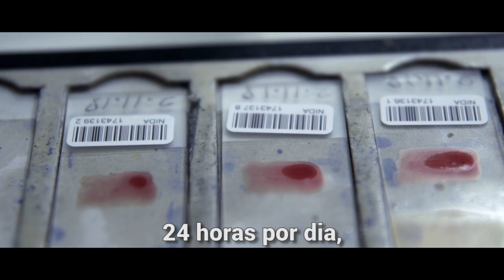OMS e parceiros atuam em emergências 24 horas por dia, 365 dias por ano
Desastres, conflitos e surtos de doenças infecciosas mostram que o mundo continua em risco de emergências de saúde que podem ter um impacto global. Nós trabalhamos com países para salvar vidas e proteger a saúde em todas as fases de uma emergência, da prevenção à preparação, resposta, recuperação e fortalecimento do sistema de saúde.

Vinte e quatro horas por dia, 365 dias por ano, a vigilância global da Organização Mundial da Saúde (OMS) trabalha para detectar potenciais ameaças à saúde. Mais de 7 mil sinais são captados todo mês.

Apenas em 2018, a OMS identificou e respondeu a 481 novas ameaças à saúde em 141 países e territórios; treinou mais de 4 mil pessoas na vigilância de doenças, trabalho de laboratório e segurança da saúde; apoiou a vacinação de 61 milhões de pessoas contra febre amarela, quase 60 mil contra ebola e enviou 20 milhões de doses da vacina contra o cólera para populações de alto risco, em lugares como Iêmen e Nigéria.

Nós protegemos a saúde das pessoas em todo o mundo, todos os dias. Nada disso seria possível sem nossos parceiros.